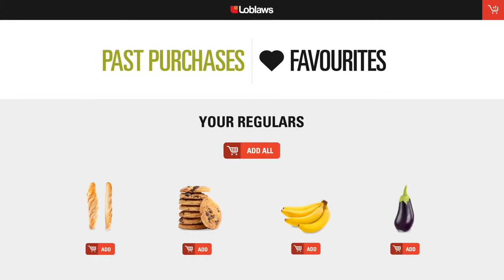Introducing: Loblaws Click & Collect || shop.loblaws.ca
Looking for a little extra you-time?

We can help with Loblaws Click & Collect, a new way to make
shopping for groceries faster and easier than ever.